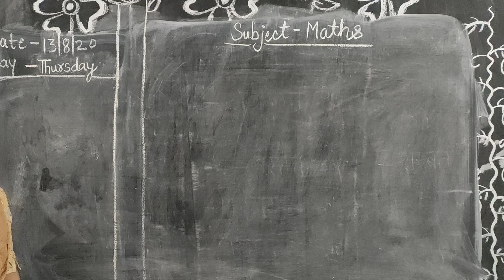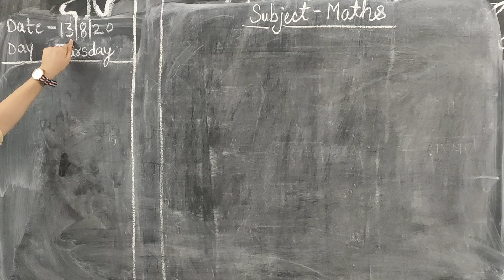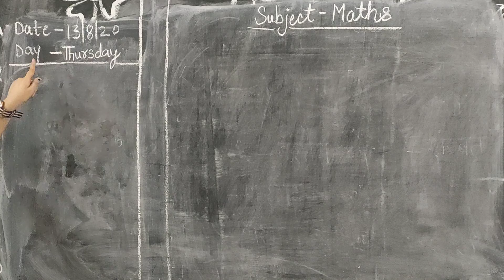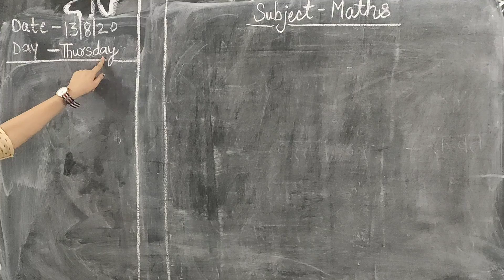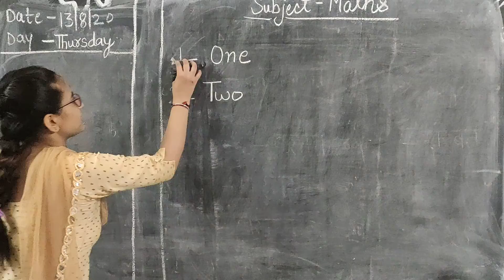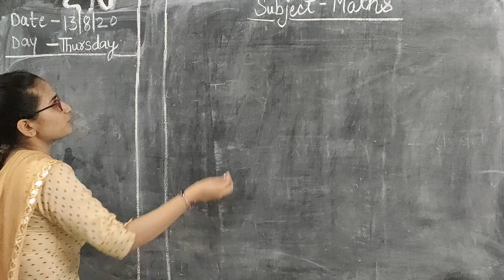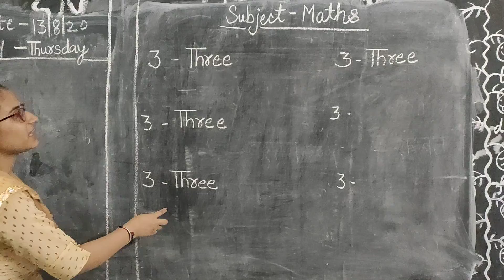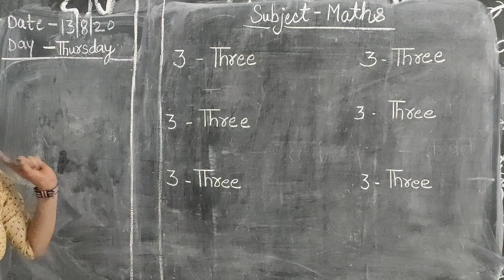Class-kgB Subject- Maths